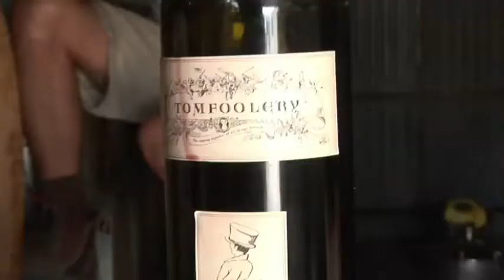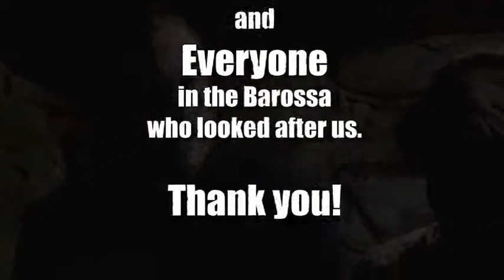Road to Vino Ep 19 - This is Barossa Shiraz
The Qwoff boys head north on their great wine adventure to one of Australia's iconic wine regions - the Barossa Valley, where Justin takes Andre to Rusden - the Rockfords of tomorrow - to meet some old mates, and try some incredible Shiraz.